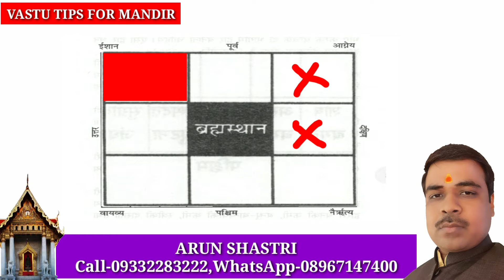वास्तु के अनुसार मंदिर कहां होना चाहिए | vastu ke anusar mandir ki disha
About this video:
आज के वीडियो में  वास्तु के अनुसार घर में मंदिर किस जगह होना चाहिए, मंदिर में देवताओं के स्थापना के क्या नियम है, घर में मंदिर का मुख किस तरफ होना चाहिए और कौन से दिशा में मंदिर नहीं बनाना चाहिए इन सब के ऊपर चर्चा किया गया।